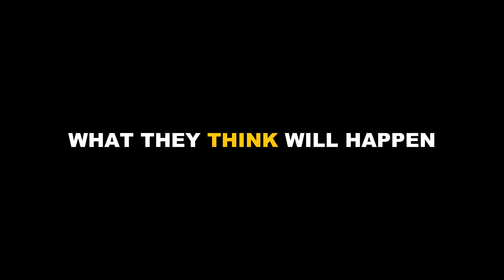when your friend "quits" social media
We all have that ONE friend who does a whole Instagram post about how they are "taking a break" from social media. This is what their expectation is of what their friends think versus the reality of going offline.

Welcome to YouTwoTV - a sketch comedy channel produced, written, and acted by Harjit Bhandal and Jaz Saini. Check back every Monday for a new full-length sketch and (almost) daily for a comedy short.